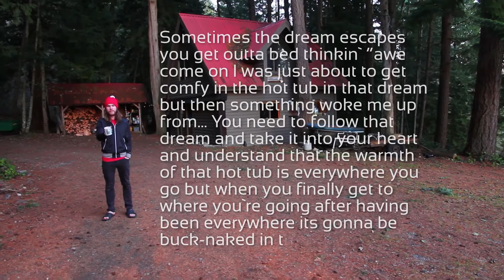Day 14 - The Farm Studio Sessions [FIELDS OF GREEN]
We will be creating a video for each day we are in the studio.

All of the music you will hear in the studio-series of our videoblogs is taken from the raw, uncut, and completely on-the-spot jams we have between takes. Make sure to hit our page up EVERY evening for the next 2 1/2 weeks, as there will be a treat from that very day waiting for you..